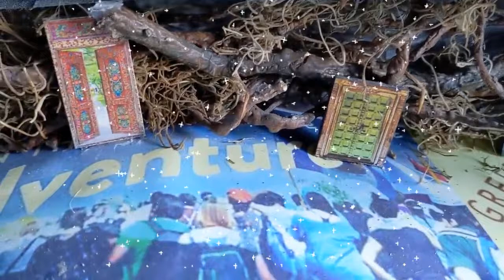Enter the Silver Door to your Creative Past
Today you open the Silver Door into your creative working past. Here resides all the creative actions you took to bring your creative ideas and imagining into the world.

What did you make, what did you create? What did you ship to the marketplace?

Record it in your Postcard from the Past. Pack anything you want to bring into the year that will be. Leave the rest behind.